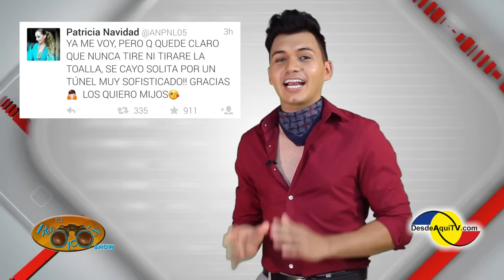Livia Brito y Lenny de la Rosa infieles, Rihanna amenazada de muerte.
Oswaldo Figueroa nos trae un resumen semanal de las notas más polémicas de la farándula, aquí en tu programa El Revolcon por el canal pionero en promover la televisión por Internet
Rihanna amenaza de muerte, Livia Brito y Lenny de la Rosa son infieles a sus parejas sentimentales, Adal Ramones confundido por recuperar a su esposa, Paty Navidad se defiende por la caída de la toalla sanitaria, Cristian Castro le gustaría ser gay.

DesdeAquíTV.com - Television por Internet: Para más detalles y programación visítanos a